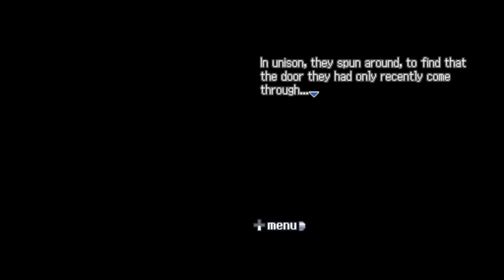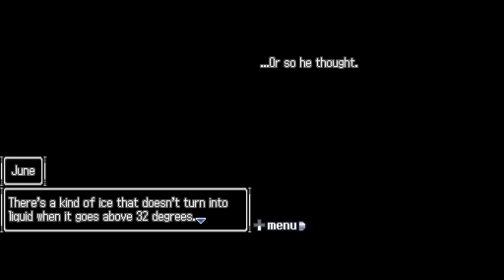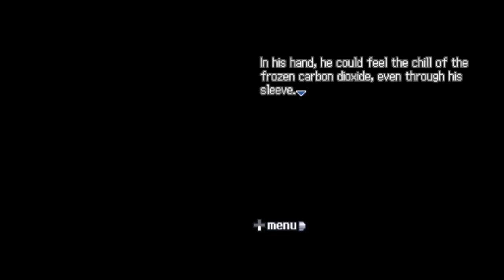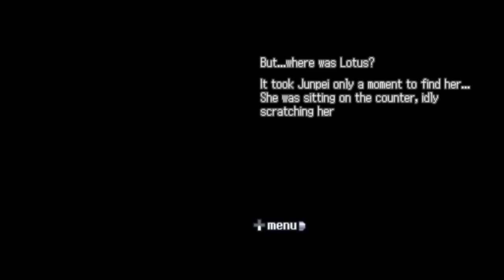The Kitchen | Nine Hours, Nine Persons, Nine Doors Part 6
In today's episode of Nine Hours, Nine Persons, Nine Doors, we find ourselves going through quite the iconic escape room.

0:00 - Intro
0:29 - Hallway (NOVEL)
1:19 - Kitchen (NOVEL)
3:27 - Kitchen (ESCAPE)
7:17 - Kitchen (NOVEL) - Futility
11:10 - Kitchen (ESCAPE)
13:27 - Kitchen (NOVEL) - The Freezer
16:53 - Kitchen (ESCAPE)
19:53 - Kitchen (NOVEL) - Failed Science Lesson
23:14 - Kitchen (ESCAPE)
24:07 - Kitchen (NOVEL) - The Water Bottle
29:50 - Kitchen (ESCAPE)
34:00 - Outro